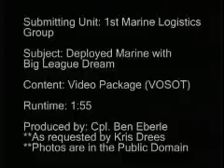Deployed Marine with Big League Dream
A deployed Marine who formerly played baseball with the Baltimore Orioles organization and the steps he is taking while deployed in order to have another shot at the big leagues. Produced by Cpl. Ben Eberle.